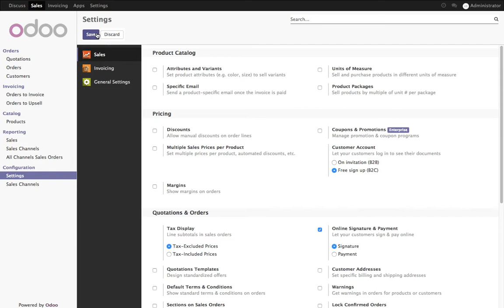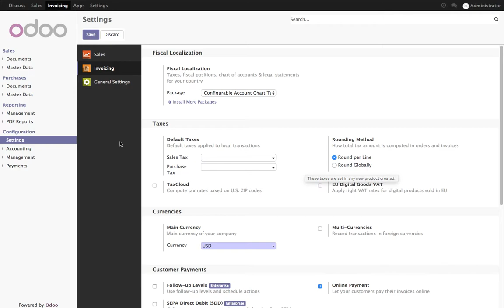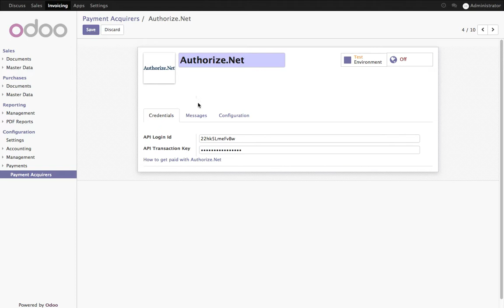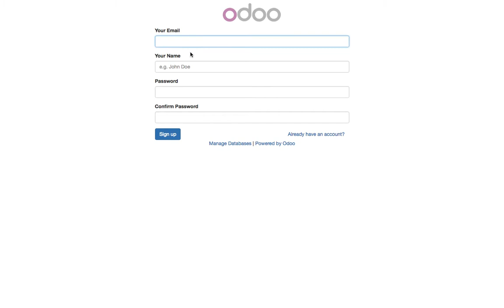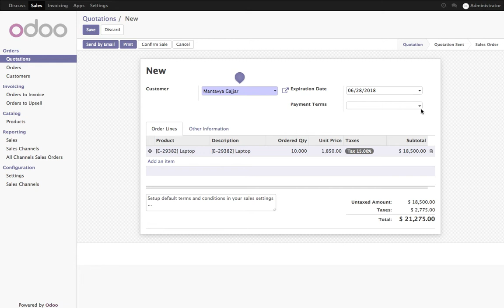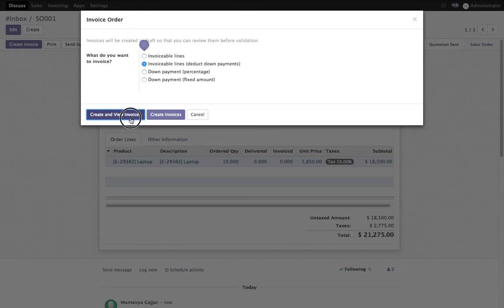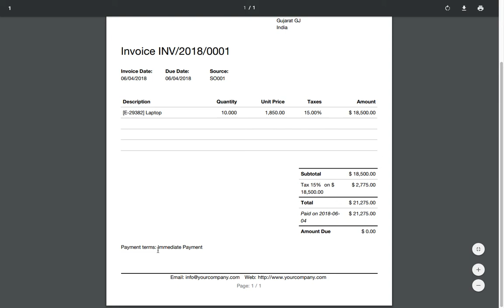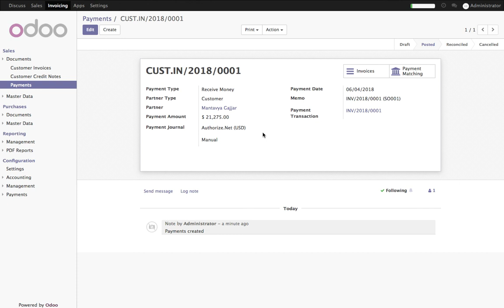Confirm quotation online and pay Invoice through customer portal